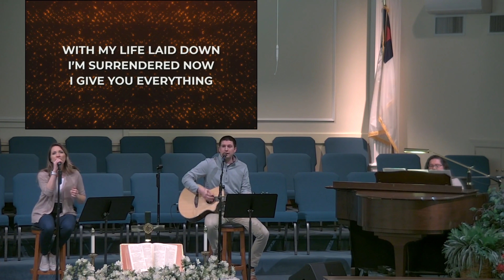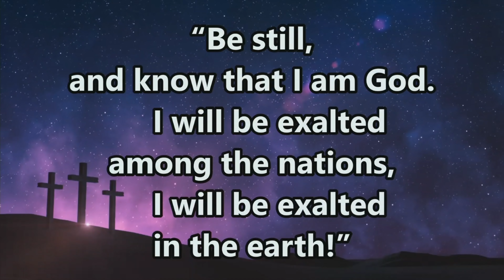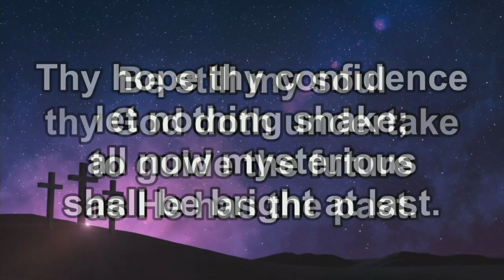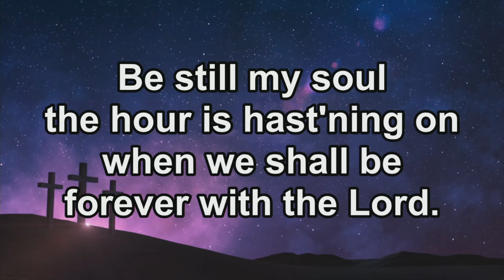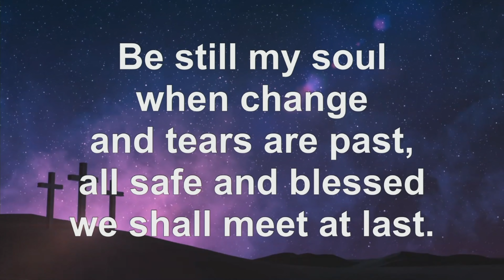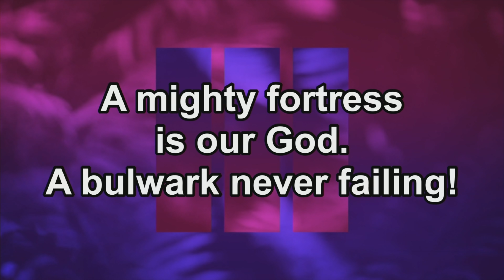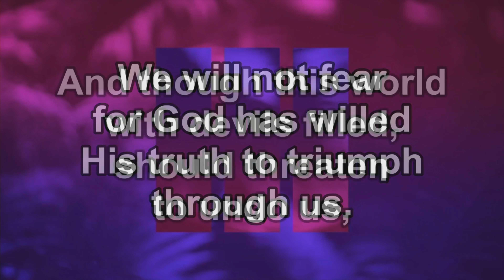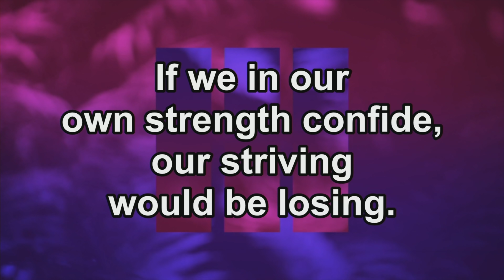Be Still and Know that I AM God - Antrim BIC Recorded Service 4/26/2020 *Pastor Casey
Pastor Casey Hurst